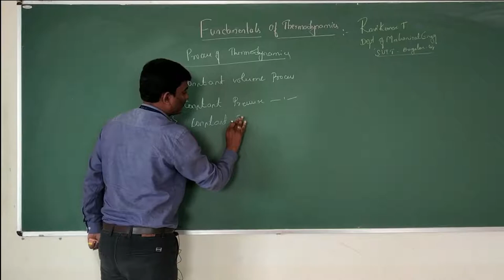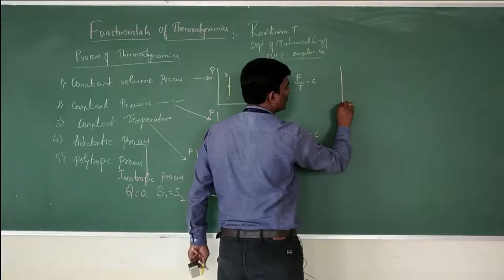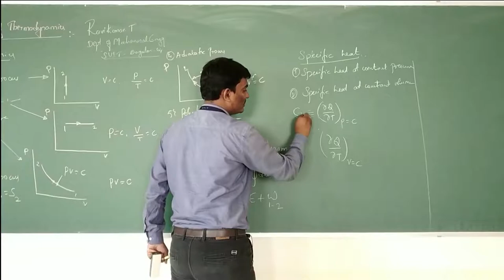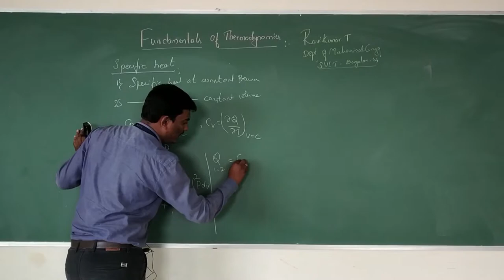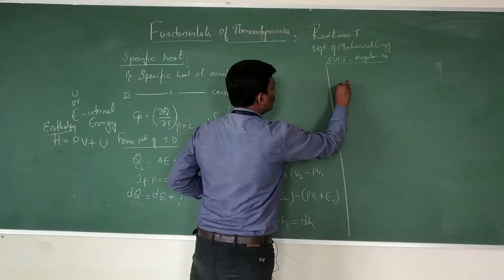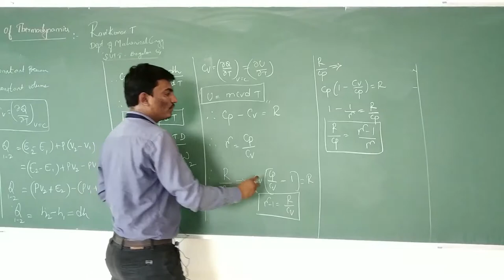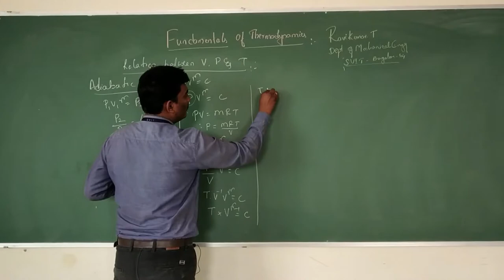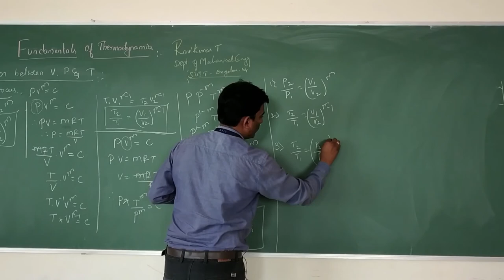Fundamental of Thermodynamics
Basic needs of ATD, VTU